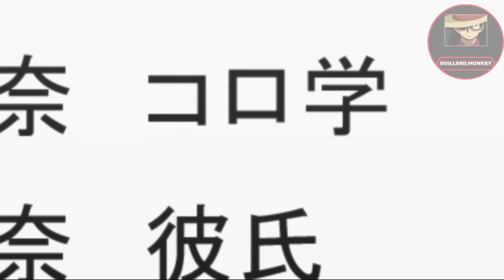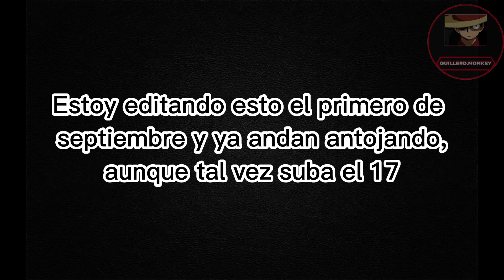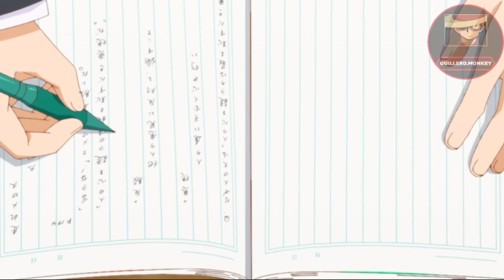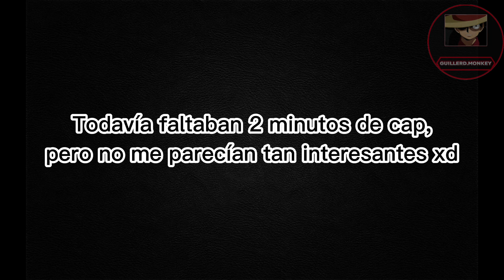Es demasiado desarrollo. Boku No Kokoro Yabai Yatsu Cap 7 con memes.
Name del anime: Boku No Kokoro Yabai Yatsu